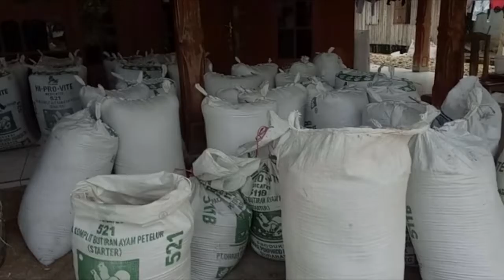Harga Gabah Anjlok Disaat Panen Raya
BANJARMASINPOST.CO.ID, BARABAI- Selama satu bulan ini, pemandangan di Desa Paya Besar, kecamatan Batubenawa, Kabupaten Hulu Sungai Tengah, KAlsel, didominasi aktivitas petani. Hampir satu kampung, petani secara serempak menjemur hasil panennya  pinggir hingga tengah jalan desa. Saking berlimpahnya hasil panen, halaman warga pun tak cukup menjadi tempat menjemur padi yang baru dirontokkan dan disortir tersebut.

Mereka melakukan aktivitas merontokkan padi, menyortir dengan alat gumbaan, hingga menjemur dan mengemas dalam karung  juga di pinggir jalan. Petani di desa tersebut, sedang panen raya. Meski hasil panen cukup memuaskan, keceriaan  tak terlihat di wajah para petani . Saat ditemui Senin (27/3/2017) para petani menyatakan kecewa dengan harga gabah kering giling, yang anjlok disaat mereka panen.

“Kami memang sedang panen raya. Tapi kami sedih karena tak bisa menikmati harga wajar. Pengumpul hanya membeli  Rp 3.700 per kilogram gabah kering hasil panen,” tutur Rahma, petani di desa tersebut. Dijelaskan, harga tersebut sangat rendah, dari harga standar panen tahun lalu, yaitu Rp 6.000 per kilogram.

“Bingung juga, harga beras di pasaran tak pernah anjlok. Bahkan stabil saja. Tapi mengapa harga gabah kami dibeli dengan harga seperti itu,”keluh Udin, petani lainnya. Menurut Udin, sebagian petani yang punya penghasilan lain, bisa menyimpan hasil panennya. Namun, kebanyakan mereka tak bisa menahan atau menyimpan stok, karena memerluakan uang untuk kebutuhan hidup sehari-hari.

Ketua Kelompok Tani Sumber Ilmu, Amrullah menyatakan rata-rata petani menanam padi jenis ampari dan ciherang. Kelompok Tani Sumber Ilmu terdiri  40 petani, dengan hasil panen  70 balek atau 700 kilogram per borong (satu hektare 35 borongan). ‘Sebenarnya hasil panennya lumayan, tapi harganya tak menggembirakan,” jelasnya.

Disebutkan, ada sekitar 300 orang petani di desa yang meliputi delapan RT tersebut. Kebanyakan mereka, menjual langsung hasil padinya setelah dipanen, karena kebutuhan keluarga. Ketua Gabungan Kelompok Tani (Gapoktan) Paya Besar, Asmail mengatakan, hinggi kini memang belum ada pembelian dari Bulog. “Tapi Bulog pun membelinya belum harga standar. Lebih rendah juga dari harga pasar, sehingga petani pun menjual ke pedagang pengumpul,”kata Asmail.

Menghadapi situasi tersebut, para petani berharap, agar pemerintah daerah membantu petani yang tergabung di Gapoktan menyiapkan modal, untuk membeli bibit padi, pupuk dan obat-obatan. Selain itu, juga membangunkan gudang penyimpanan padi, pabrik  penggilingan dan fasiliats lainnya, agar petani tak lagi hanya menjual gabah. “Tapi menjual beras yang sudah dikemas, sehingga harga bisa lebih baik,”kata Asmail.(Banjarmasin Post/Hanani)